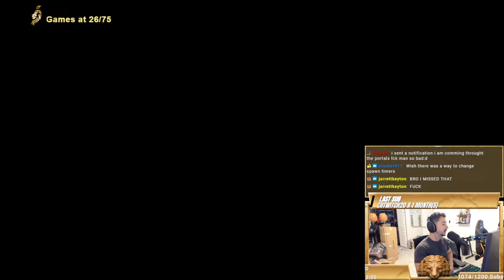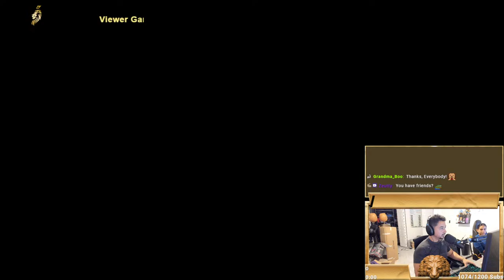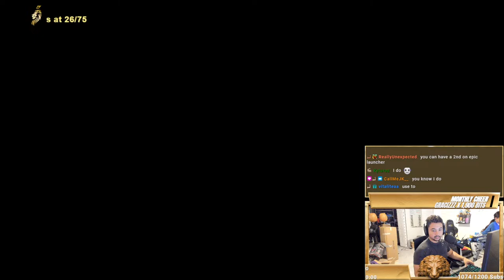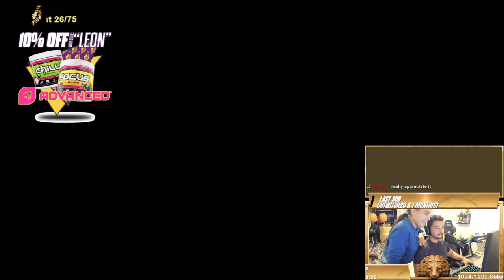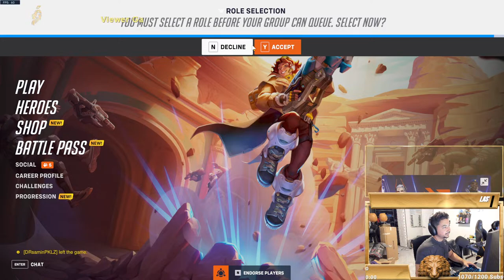🔴LIVE 🌸 GRANDMASTER RANKED CONQUEST JUNGLE/MID🌸!GEMS !CTRL !gr !coaching !focus